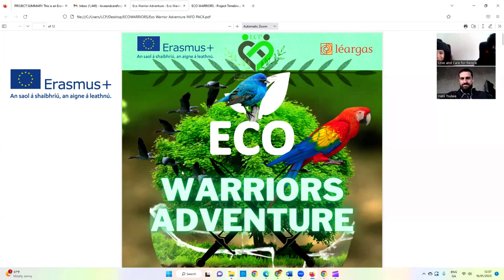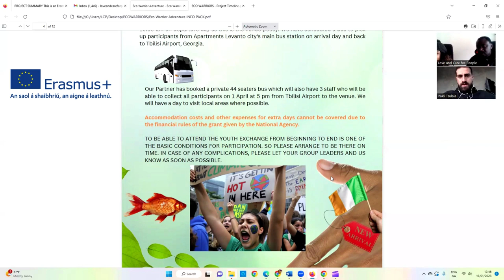ECO WARRIORS ADVENTURE YOUTH EXCHANGE: PREP-MEETING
Erasmus Youth Exchange Funded by EU through @LeargasVideo